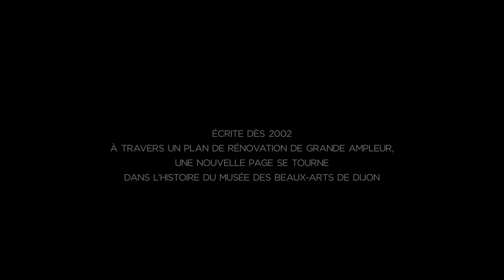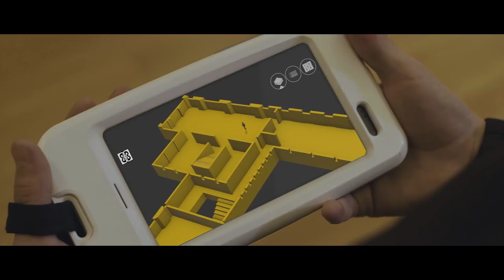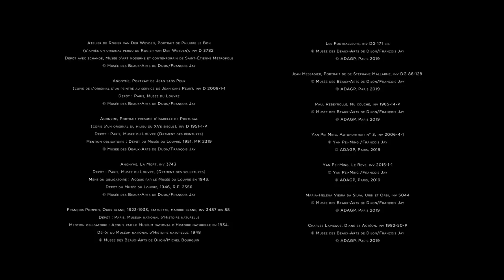Musée des Beaux-Arts de Dijon : un palais un musée, un destin !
Le chantier du musée des Beaux-Arts de Dijon comme vous n’avez jamais osé l’imaginer !
Plans aériens spectaculaires, précision et noblesse des gestes des métiers d’art et de la métamorphose d’un monument historique, magie des artistes et des œuvres qui dansent telle une valse à 220 ans (l’âge du musée)…

A se demander parfois, dans ce court-métrage à remonter le temps, si la réalité n’a pas dépassé la fiction.